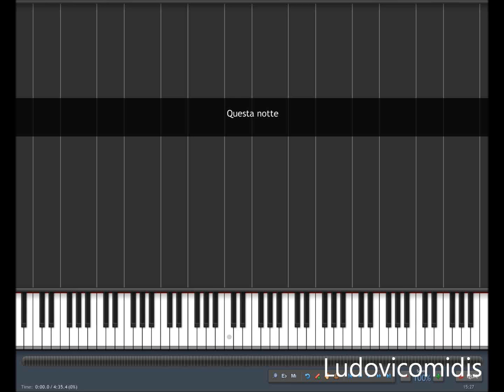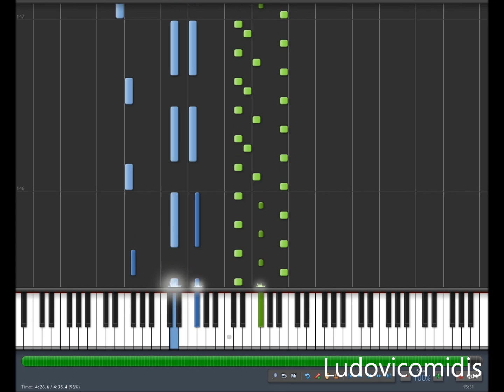Questa notte - Ludovico Einaudi [MIDI]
MIDI file for Questa notte